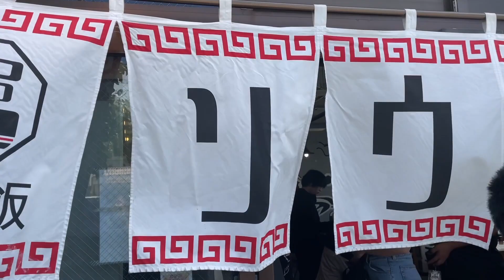麺と飯ソウハチヤ【麺と飯ソウハチヤ１周年 限定プレミアム豚ラーメン】琉球ガネーシャ商会TV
沖縄市泡瀬『麺と飯ソウハチヤ』
住所：〒904-2173 沖縄県沖縄市泡瀬５丁目２−１

詳細は麺と飯ソウハチヤTwitter、Instagramで確認してください
麺と飯ソウハチヤ

Kecha.